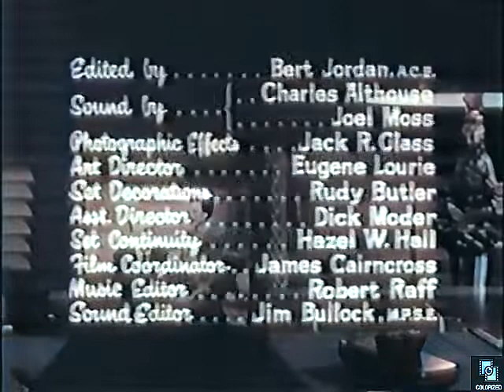My Little Margie s3e6 Margie the Writer, Colorized, Sitcom, Gale Storm, Charles Farrell, Comedy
Margie pretends she has amnesia to research a book.